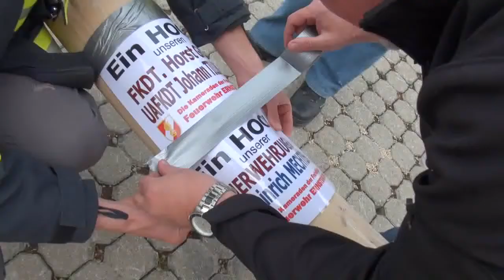MAIBAUM FF ERNSTBRUNN